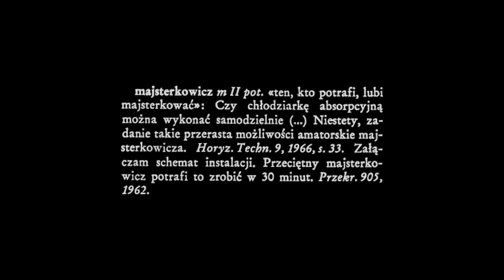Majsterkowicz | (DIY Snthusiast) - SHORT DOCUMENTARY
Życie pisze najlepsze scenariusze.
Dobrze jest mieć pod ręką telefon, żeby móc pokazywać rzeczy takie,
jakie są naprawdę.